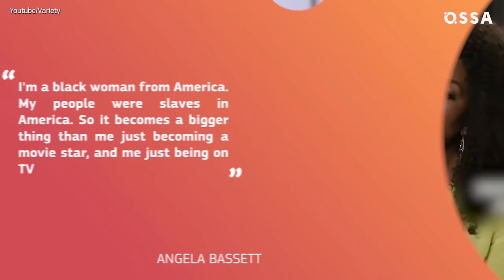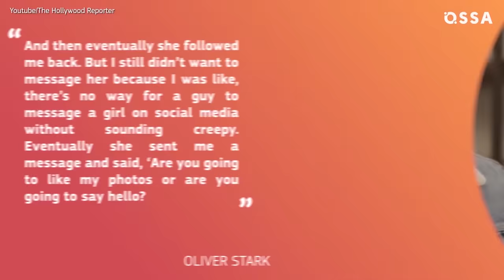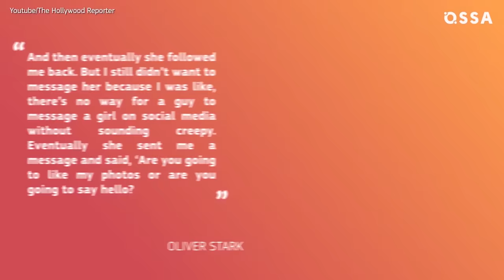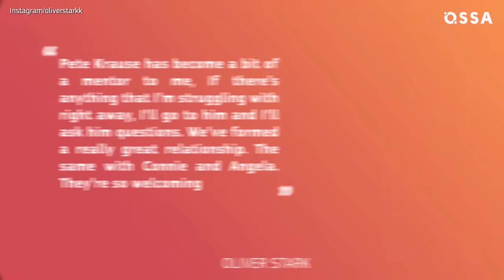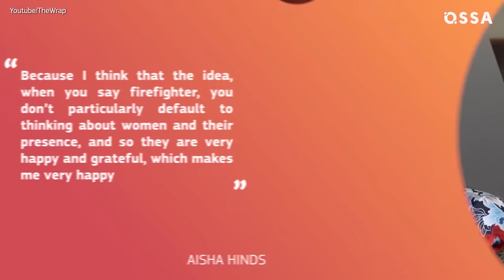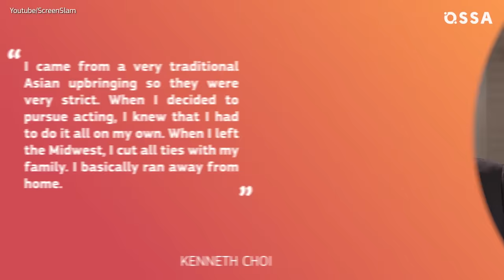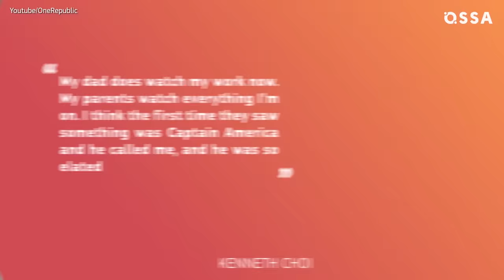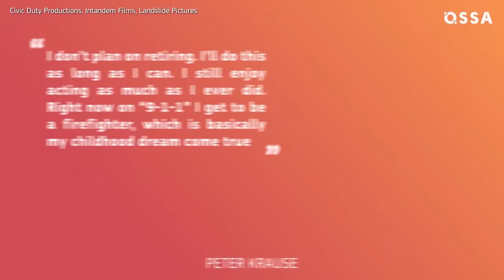9-1-1 Cast: Real-Life Partners Revealed! | ⭐OSSA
Cannot wait for 9-1-1 season 4 air date to see all your favorite stars again? Watch the video to know more about 9-1-1 cast!

What was the most challenging part for Angela Bassett aka Athena Grant during the filming of 911? Why was Oliver Stark so nervous about starring alongside Connie Britton? And why didn't actress Lauren Graham want her relationship with Peter Krause to go any further? Find the answers in this video.

62-year-old Angela Bassett said that the role of policewoman Athena Grant was a real challenge for her. Bassett, who is also an Executive Producer of Fox 9-1-1, wanted to break down the stereotypes about such TV shows.

Did you know that Oliver Stark is actually English! And he moved to Los-Angeles where his girlfriend Hannah lived.

Unlike Angela Bassett, Aisha Hinds is not new to portraying a defender of human rights. Plus, she is the only cast member who's actually dealt with the 911 before.

Over the years, Kenneth Choi has acted in more than 30 films and 40 TV shows, and although they weren't lead roles, he always tried to add some spice to his characters. Just think of his role as Chester Ming in The Wolf of Wall Street!

By the way, did you know that the role of Maddie's violent husband, Doug Kendall, was portrayed by the actress's real-life husband Brian Hallisay? Over his acting career, Peter Krause aka Bobby has acted in more than 10 movies and 20 TV shows, and he isn't stopping at that!

For the last 10 years, he has been happily living together with actress Lauren Graham, who is famous for her role as Lorelai Gilmore in the show Gilmore Girls. They met back in 2009 on the set of the TV show  Parenthood where they portrayed siblings.